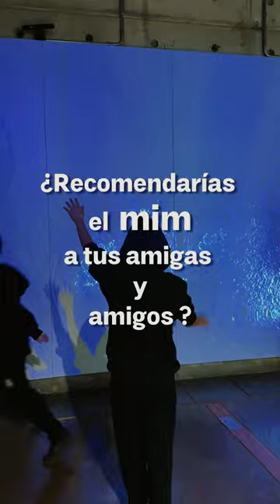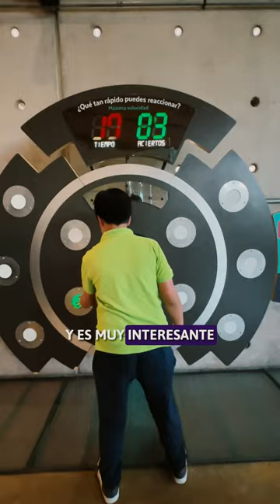Visitan el MIM: Colegio Roberto Matta de Quillota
La semana pasada nos visitó el Colegio Roberto Matta de Quillota, región de Valparaíso 🙌 y muchos de sus estudiantes nunca habían visitado el MIM. Acá les mostramos cómo fue su experiencia en el museo 🙂